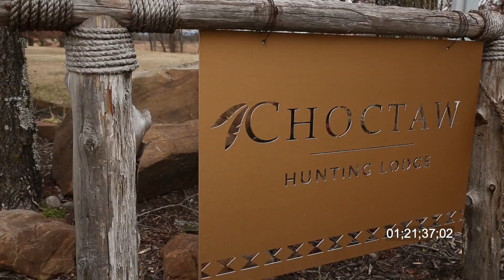Stalking Wild Pigs in Oklahoma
Dusty and the crew at The Choctaw Lodge sneak up to some pigs with a T/C and lay the smackdown!!